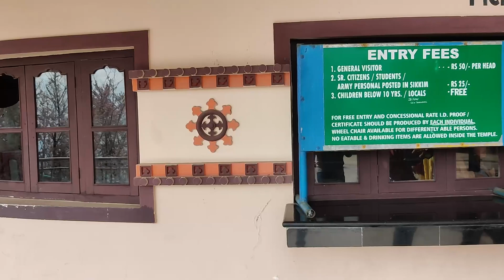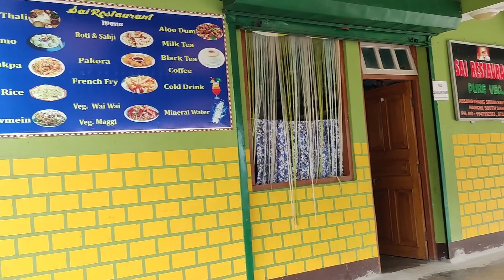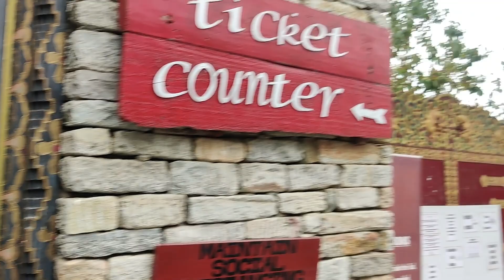Gangtok to Namchi ♥️ | South Sikkim Tour 😍 | Places to Visit in South Sikkim | Sikkim Ep-07 🤟🏻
Gangtok to South Sikkim Tour video. In This video I have covered the famous places to visit is South Sikkim. Char Dham , Shirdi Sai Mandir , Buddha Park Everything is covered in thIs Video.

South Sikkim Driver Details
Name : Samir

PlayList Links